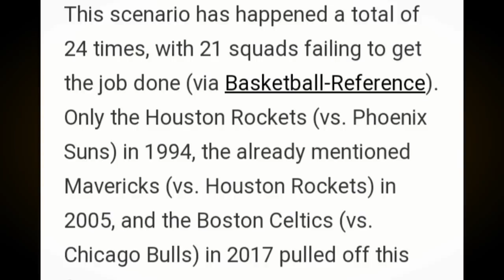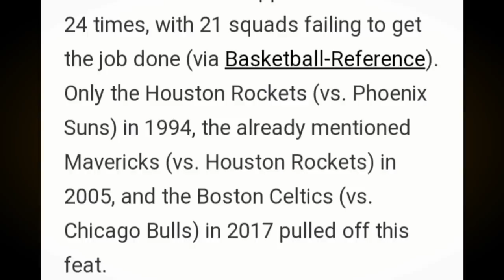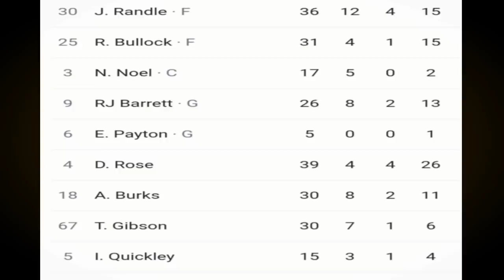Lakers IBABAON sa 2-1 ang SUNS | CLIPPERS NAGKAKAGULO na SIGAWAN | Derrick ROSE NAG-ALA MVP Mode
Mga IDOL, ang pag uusapan nga natin dito ay tungkol sa balitang ibabaon nga daw sa 2-1 ang Suns. Dagdagan narin natin ng update sa Clippers at sa Knicks.